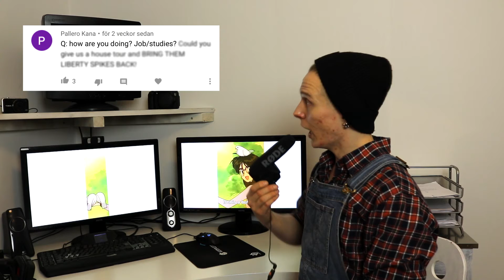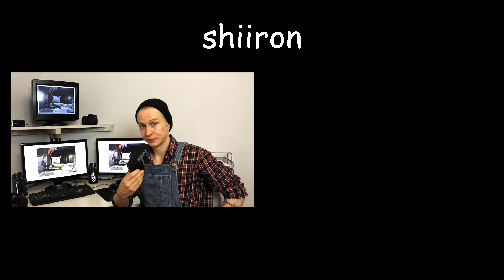Q&A with Thom Shiiron (why are people asking me to build instruments??)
sorry it took two videos but here i answer your questions!